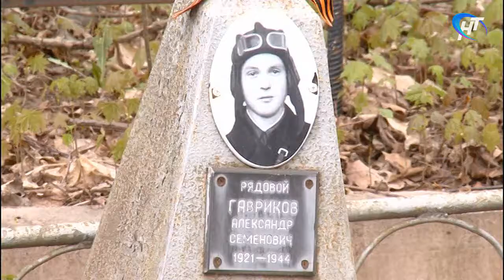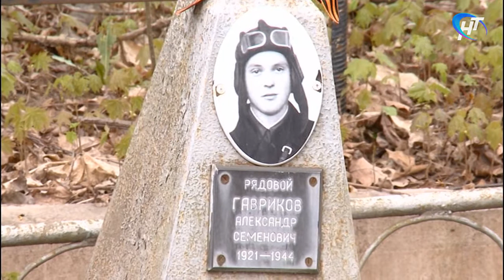Новгородские общественники благоустроили могилы советских военнослужащих на Петровском кладбище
Новгородские общественники сегодня благоустраивали могилы советских военнослужащих на Петровском кладбище. Это их традиционная зона ответственности, отменить которую не может даже коронавирус.